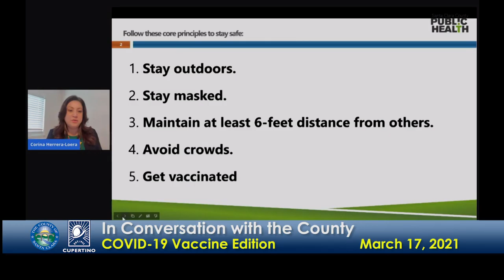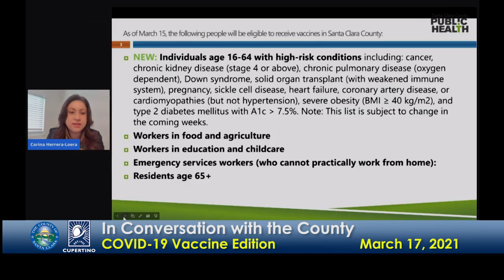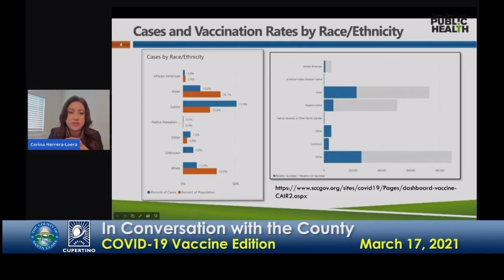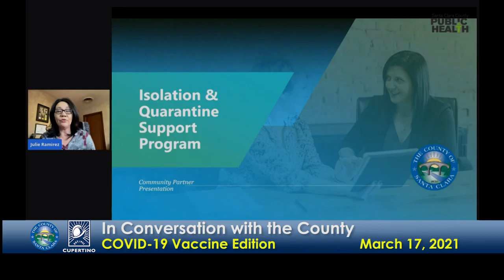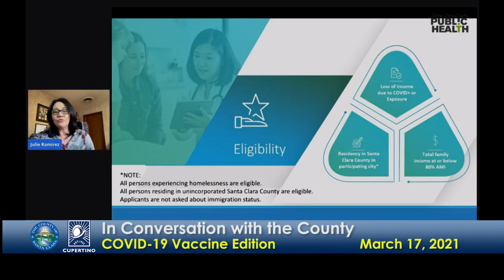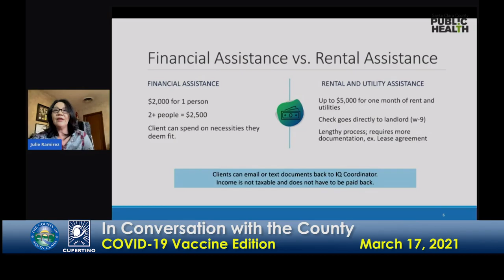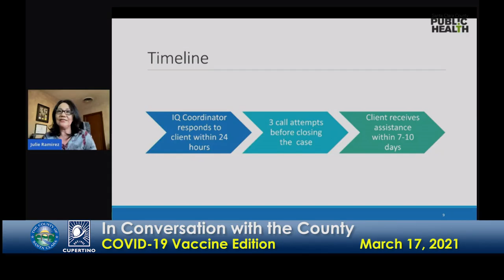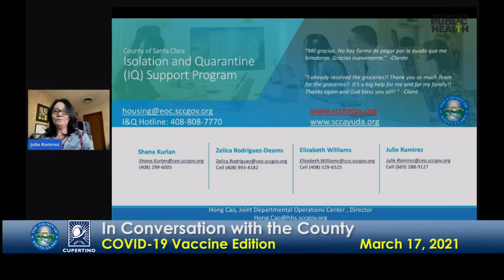In Conversation with the County: COVID-19 Vaccine Edition - March 17, 2021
Join County of Santa Clara Public Health officials for a virtual community forum to learn more about COVID-19, vaccines, updates and resources in our County.

The City of Cupertino would like to express its thanks to the County of Santa Clara for the use of their video materials during the COVID-19 pandemic.